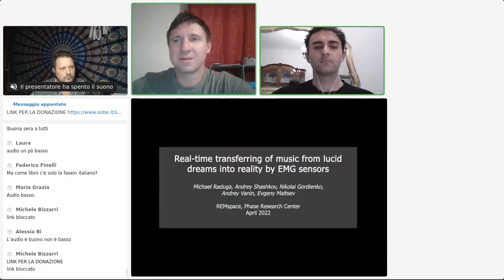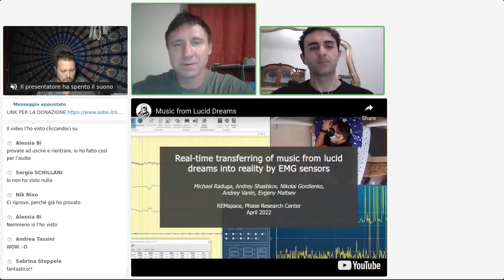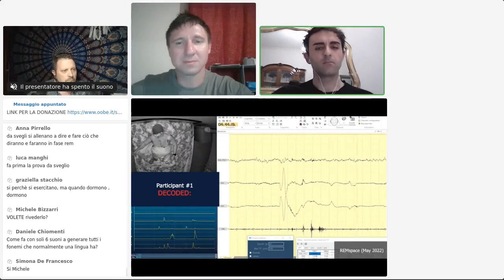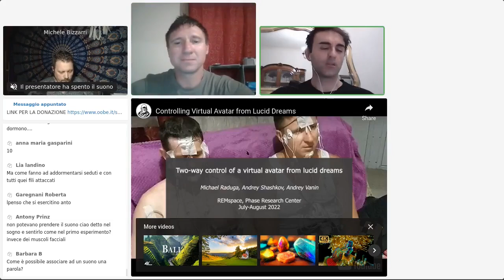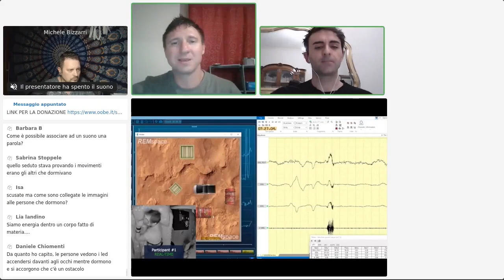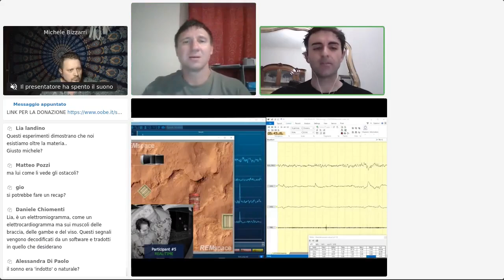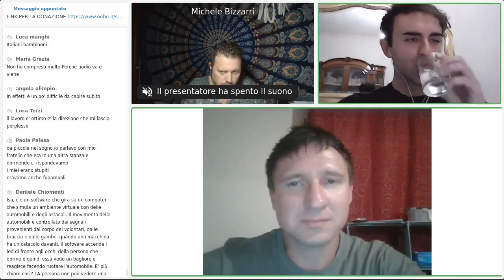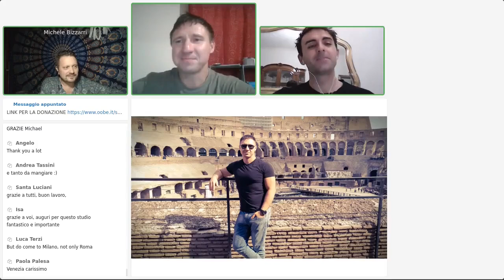Michele Bizzarri presenterà IN ESCLUSIVA SU FOCUS 3.0 il webinar di Michael Raduga del 30 .09. 2022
Su Facebook e YouTube
Venerdì 28 ottobre 2022 ore 21,30
OLTRE…SOGNI LUCIDI E VIAGGI FUORI DAL CORPO.
Rubrica a cura di Michele Bizzarri
Michele Bizzarri presenterà IN ESCLUSIVA SU FOCUS 3.0 il webinar di Michael Raduga  del 30 settembre 2022 sulle nuove scoperte negli “Stati di Fase” (obe, viaggi astrali e sogni lucidi): risultati straordinari degli esperimenti condotti nel laboratorio "LaBerge" a Novorossiysk in Russia.
Michele Bizzarri​
Trainer in Italia del The Phase Research Center e della Scuola di Sogno Lucido ed Esperienza EXTRACORPOREA, fondata in Russia da Michael Raduga e, presente negli Stati uniti, Spagna, Italia e molti altri paesi.
Il Centro di ricerca sul fenomeno dell’uscita dal corpo (The Phase Research Center), una delle scuole più attive nel mondo,  aiuta ad ottenere tutte le conoscenze pratiche per padroneggiare il fenomeno della FASE (anche conosciuto come “fenomeno dei viaggi fuori dal corpo”, “sogni lucidi” e “proiezioni astrali). Michael Raduga è il fondatore del The Phase Research Center (scuola di sogni lucidi ed esperienze extracorporee). La ricerca riguarda un particolare stato di coscienza non ordinaria (la fase) comunemente chiamato esperienza extracorporea (Out of Body Experience – OBE).
Grazie al suo approccio pragmatico e pratico, il metodo di Michael Raduga è accessibile a tutti e si concilia con qualunque tipo di formazione o credenza di chi lo pratica.
Questo studio ha permesso di scoprire le tecniche ed i metodi più efficaci per ottenere volontariamente e padroneggiare questo tipo di esperienza e ha costituito la base per il libro “La Fase”.
Michael Raduga
Nasce nel 1983, a Novosibirsk, presso il complesso universitario Akademgorodok (Siberian scientific center), è molto conosciuto in Russia e negli stati Uniti. Il suoi seminari sono il punto di arrivo dei suoi celebri e affascinanti studi. I suoi siti hanno più di un milione di visitatori e rilascia ogni anno libri e manuali gratuiti.
Michael Raduga è il fondatore del The Phase Research Center (scuola di sogni lucidi ed esperienze extracorporee).  La ricerca riguarda un particolare stato di coscienza non ordinaria (la fase) comunemente chiamato esperienza extracorporea (Out of Body Experience - OBE), proiezioni astrali e sogni lucidi.
The Phase School è stato inizialmente il progetto di ricerca su larga scala di Michael Raduga sui metodi per entrare, controllare e applicare lo stato di fase (viaggio fuori dal corpo/sogno lucido).
I primi esperimenti di massa di questo tipo sono stati condotti dal 2007 al 2015 su migliaia di partecipanti in tutto il mondo, dalla Russia agli Stati Uniti ed in molti altri paesi.
Questo studio pratico del fenomeno è stato il più completo di sempre, poiché ha permesso di scoprire le tecniche ed i metodi più efficaci per entrare in questo stato di coscienza (la fase), e costituiva la base per il celebre libro "La Fase" ed anche per oltre 17 libri riguardanti questo argomento.
Michael  Raduga si avvicina alla questione in modo scientifico e pragmatico con metodi che consentono a ogni persona di raggiungere esperienze extracorporee in un brevissimo lasso di tempo.  Le metodologie si sono diffuse in moltissime nazioni ed il libro è stato tradotto anche in spagnolo e cinese  fino all'apertura della scuola in Italia da Febbraio 2018.
Il trainer autorizzato dalla Phase School a divulgare in Italia i suoi metodi è Michele Bizzarri.